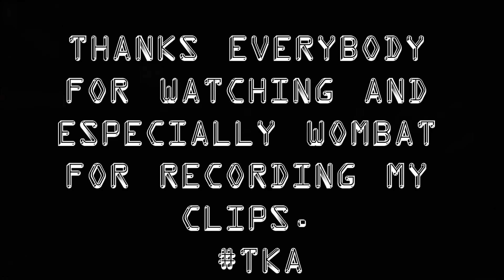Community Upload By Lefty (Lefty's 6th Montage)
Hey guys! This is just a sick AoN montage Lefty made so I thought I should upload it.
I have two AoN montages being edited right now so be ready for those!